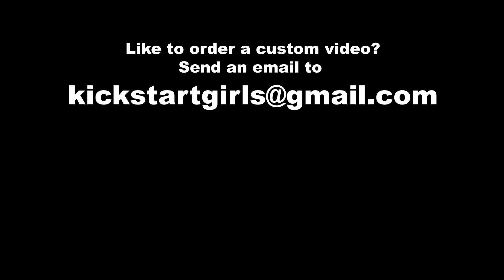Sweet girl on a Man's Vespa |Kick, Revv & Ride| (Trailer)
Would you ever imagine a sweet girl like her struggling with a Man's heavy vespa?...Get ready for an extra long adventure of a lifetime!..